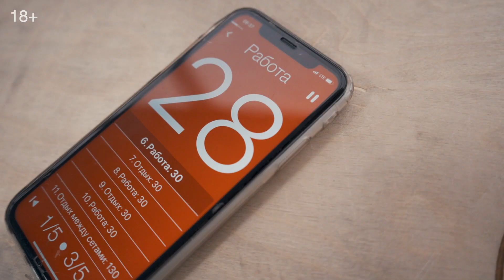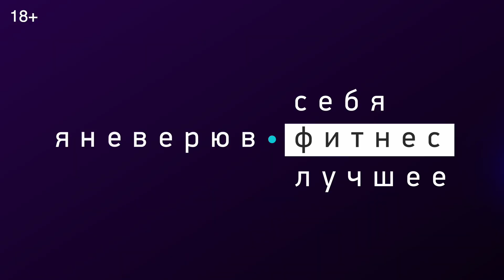Я НЕ ВЕРЮ В ФИТНЕС 2.0 Выпуск #13. Василий Лихачёв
В центре нашего внимания сегодня - Василий Лихачёв!⠀
Представляем второго финалиста, который не меньше других нацелен на победу🔥
Чем живет наш участник? Сколько килограммов ему удалось потерять?
Благодаря чему Вася всё же поверил в фитнес?🤔 И какое мнение о результатах тренировок у тренера Анастасии Литовченко ? ⠀
За смену имиджа благодарим наших партнёров:

ТЦ «Европа»
ТЦ «Универбыт»
Поддержи своего любимчика прямо сейчас! На сайте мы возобновили голосование. Всего 6 дней и мы объявим главного победителя проекта!🥰 Не пропусти. Голосование продлится до 23.59ч 11 октября.

P.S. Забирай неделю фитнеса за 99 р. + персональную тренировку в подарок прямо сейчас по ссылке